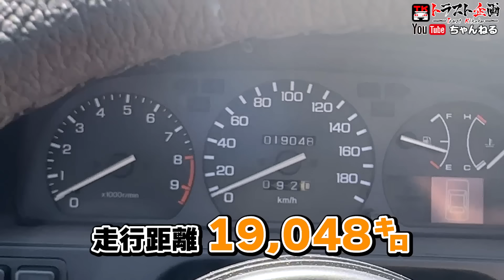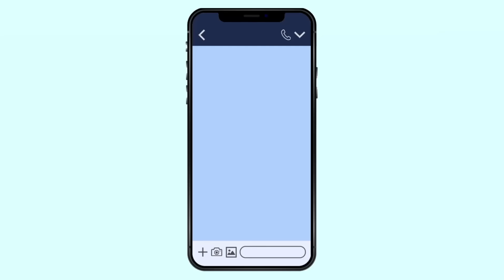【奇跡】走行距離１万キロ台のグランドシビックが入庫したで！！【EF9】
まさかの走行1万キロ台なのにドンガラ！？！？しかも○○装置付き！？！？情報量が多すぎる車を買取りました！

☆みぃくんとお揃い!! トラスト企画オリジナルツナギはコチラ!!☆

☆車両番号：2101223 EF9

▼みぃくんLINEスタンプはコチラから！

  査定専用フリーダイヤル ： 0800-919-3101
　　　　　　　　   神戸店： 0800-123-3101